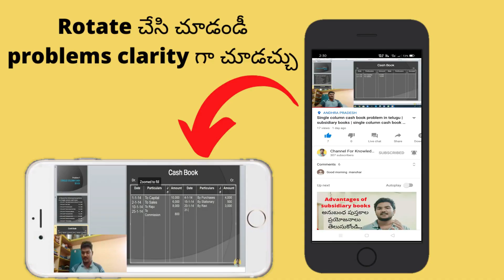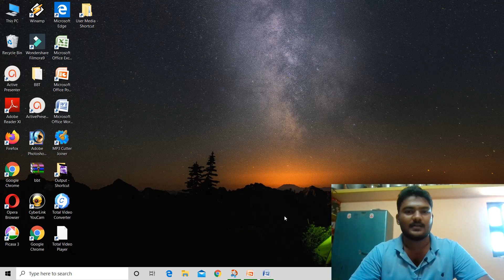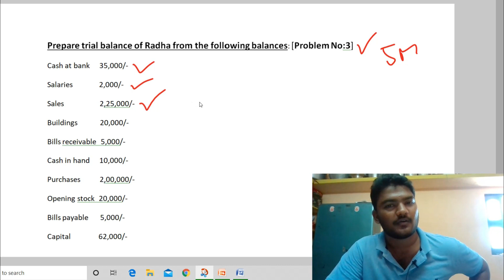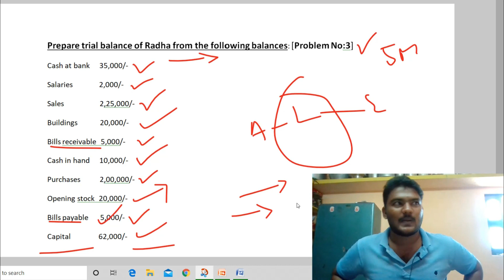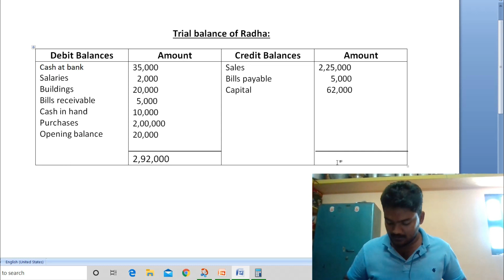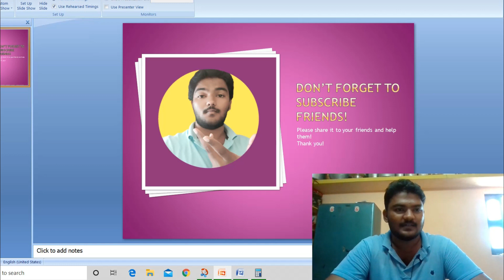Trial balance problem no:3 in telugu | Bills receivable | Bills payable | తెలుగు లో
Hi students in this video I am going to teach you about trial balance problem no 3 in telugu hope you all like it.

Have a great day students 😊

Every day new video between 4:30 pm to 6:00 pm

Hello Friends!
I'm Manohar K, In this channel i'm going to teach you Intermediate 1st and 2nd year accountancy in Telugu in easy method's.

And Degree B.com(Computers) 1st semester and 2nd semester Syllabus like " (BOM)Business Organisation And Management", "MS.OFFICE", "Fundamental Of Accounting", "ERP(Enterprise Resource Planning), Other etc.

Other online topics for you all in Telugu in easy methods!   HOPE YOU LIKE MY EXPLANATION!

Your's Manohar K!